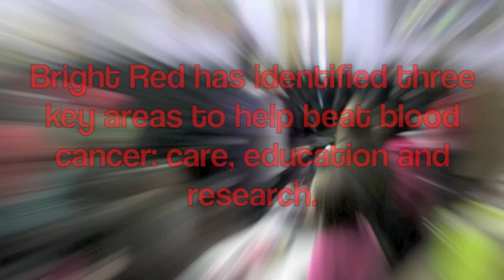Marden High School Fundraising Day for Bright Red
On the 7th October 2011 Marden held a fundraising day for Bright Red, a charity based in the North East devoted to research into different types of blood cancers.
The week's activities raised more than £1400 for Bright Red.